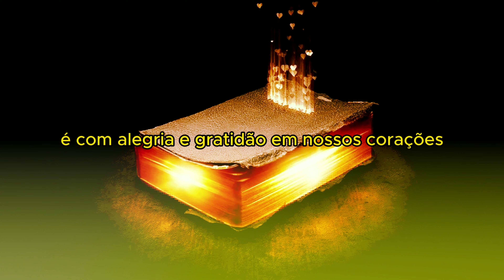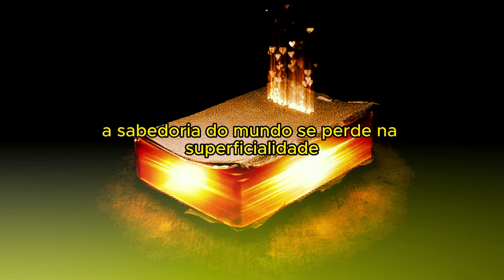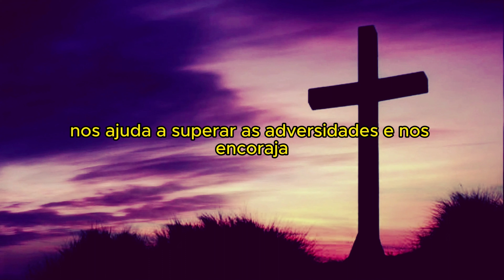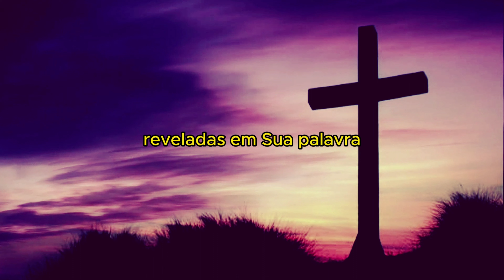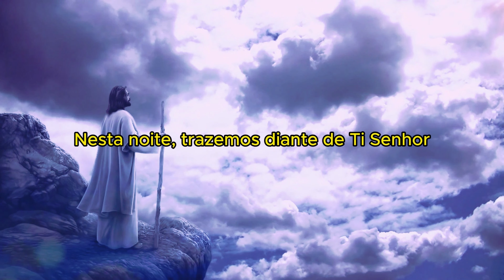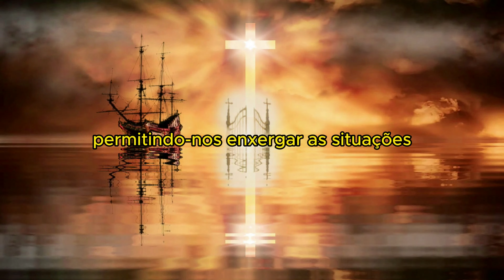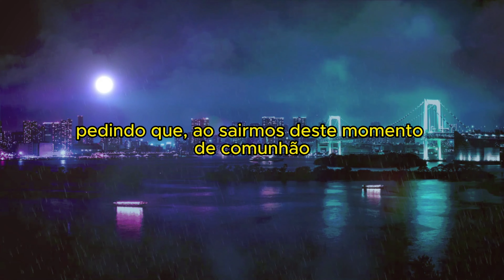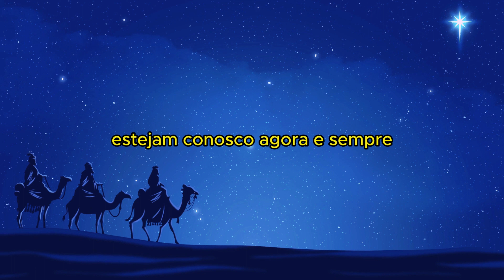O PODER DO ESPÍRITO SANTO: ORAÇÃO NOTURNA DE CONFORTO E ESPERANÇA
🌟 Seja bem-vindo(a) ao nosso canal! Neste vídeo, compartilhamos uma poderosa oração noturna baseada na Primeira Carta aos Coríntios 2:12-16, que nos leva a refletir sobre o maravilhoso presente que Deus nos deu - o Espírito Santo. 🙏🕊️

Através dessa passagem bíblica, aprendemos como o Espírito de Deus nos guia e nos consola, nos permitindo entender as verdades espirituais em meio aos desafios deste mundo. 📖✨

A mente de Cristo, concedida pelo Espírito, nos possibilita viver de forma diferente, buscando a sabedoria divina e encontrando esperança e força nas tribulações. 💪❤️

Nesta oração, suplicamos a Deus por aqueles que enfrentam doenças, solidão, injustiças e tantos outros sofrimentos. 🙏🌷 Agradecemos ao Senhor por Sua presença constante e Sua graça abundante. 🙌🌈

Convidamos você a se juntar a nós nesta comunhão com Deus, buscando a presença do Espírito Santo em nossas vidas e fortalecendo nossa fé. 🙏🤝